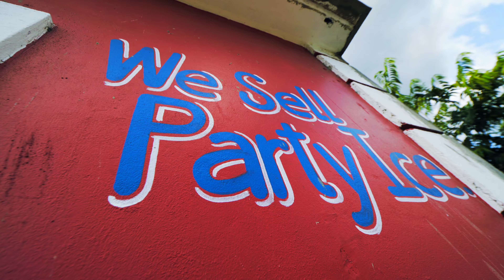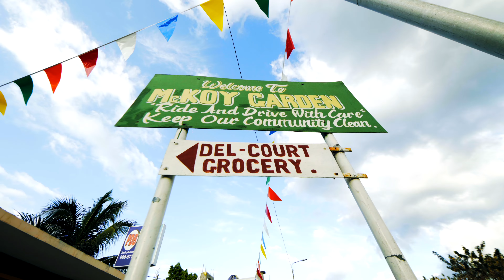Supa Hype Ft Kush God Gappy Ranks Cyaan Tiad Run Lef Poverty [Shot by @_foreignflextv_]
Watch "Run Lef Poverty" Official Music Video By Supa Hype Ft Kush God, Gappy Ranks, Cyaan Tiad . 2018.
Directed, Shot & Edited by @ForeignFlexTv
Drone Operator: Fabrikated ProjeX

Equipment Used: Sony A7S2, Canon 50mm 1.2, Canon 14mm 2.8